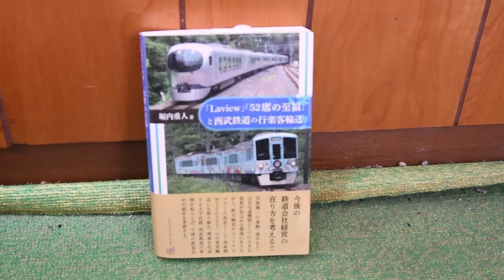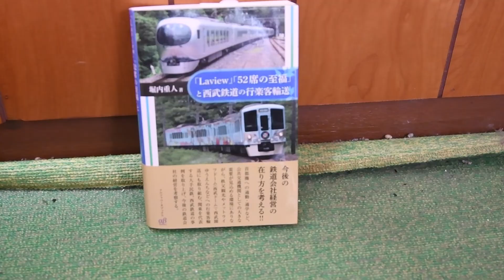「Laview」ー池袋発車後からの前面展望と車内放送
池袋発車後の前面展望と車内放送をアップロード致しました。